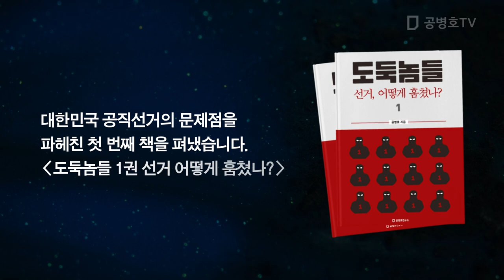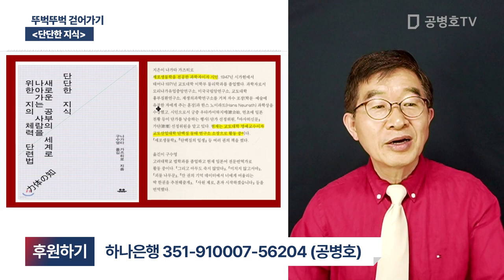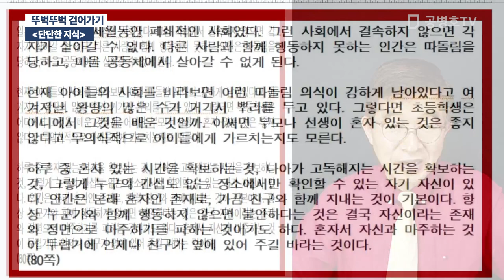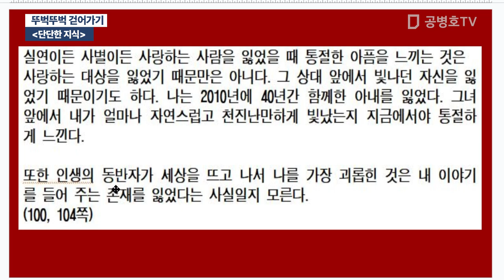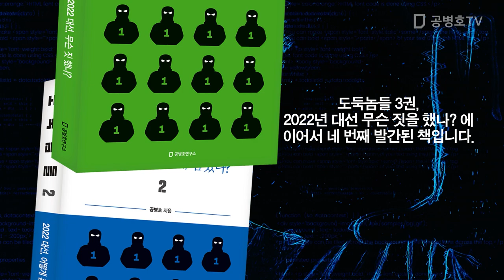뚜벅뚜벅 걸어가기 / [단단한 지식] [공병호TV]